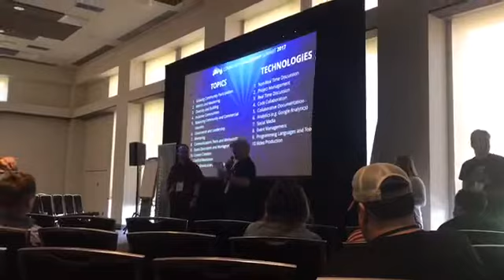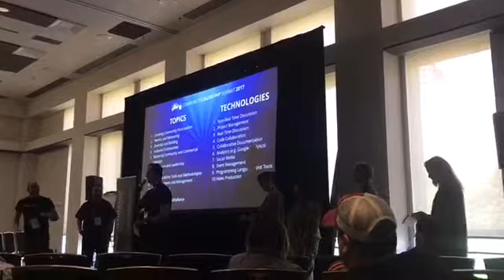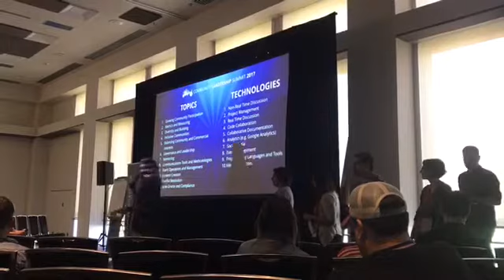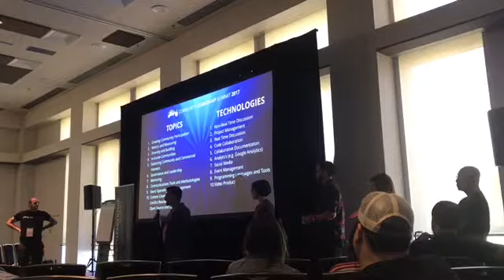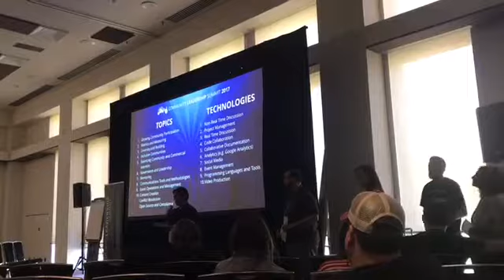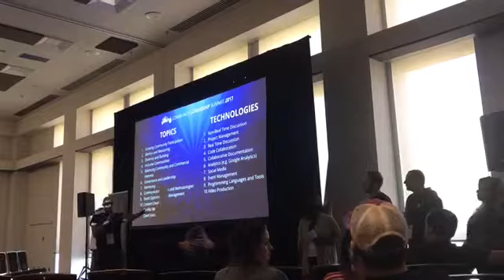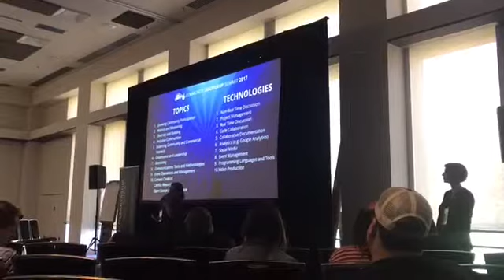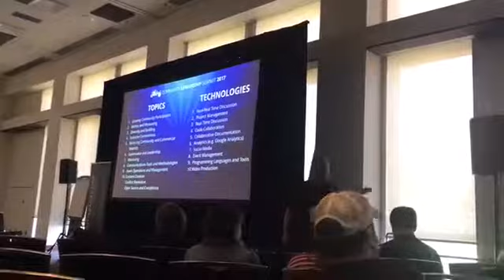May 6, 2017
cls17 open space topics for Saturday!